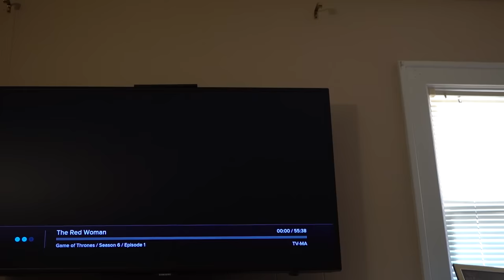You're Doing It Wrong & Cute Pups! (4.25.2016)